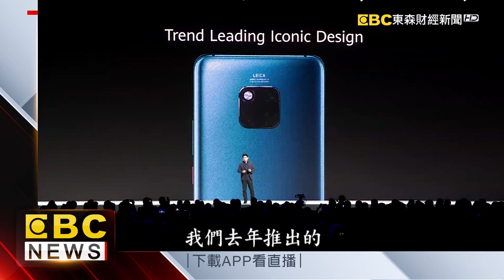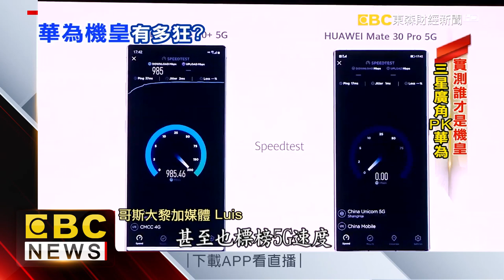第一手實測Mate30 無邊框、四鏡頭這樣玩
華為雖深陷中美貿易戰難關，但還是端出4鏡頭旗艦機Mate 30，整場發表會酸溜溜的，嗆說新iPhone 三鏡頭是學華為還沒5G，東森財經新聞的採訪團隊也第一手拿到Mate30究竟功能上有什麼突破來看我們的實測報導！